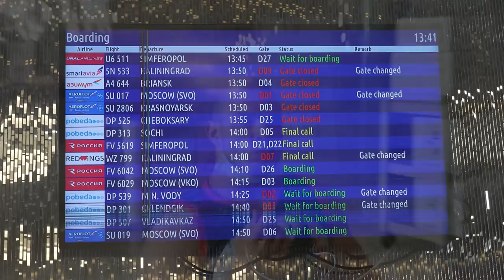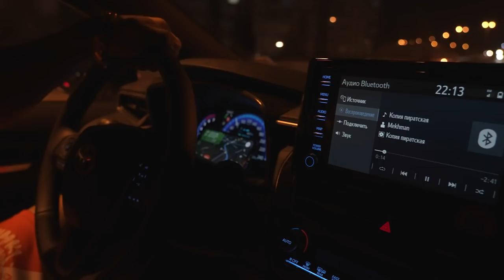Халиулин не попал на Олимпию | Препараты для подводки | Заселение | Руслан Халецкий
Друзья, в новом выпуске мы наконец то едем в Португалию на соревнования. Где Рома должен выступать в профессионалах, а Руслан в любителях.
Но в уже в  Москве всё пошло не по плану!
В итоге в Португалию мы прилетели без Романа.